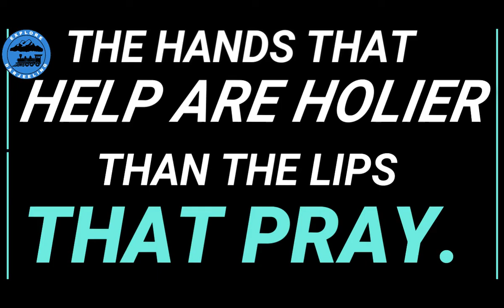First Long Ride on New Bike | And this happened... 😥😥😥| Explore Darjeeling